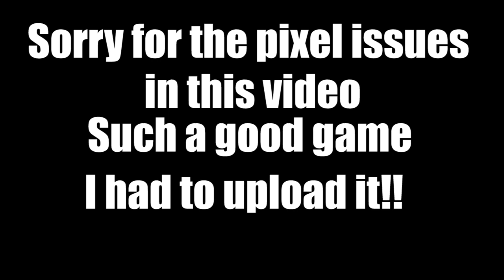You won't Believe this Duo game!!! # | Fortnite /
Once again sorry for the pixel issue throughout the gameplay, hopefully, it won't bother you much

Equipment I use to game:
Mouse - Logitech G502
Keyboard - S101 Redragon RGB LED Backlit Keyboard

Xim Gaming